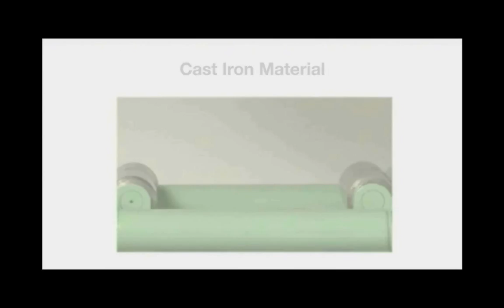Heat Treated Reinforcement steel connector ideal for Bullet Train in CANADA Abbotsford.#